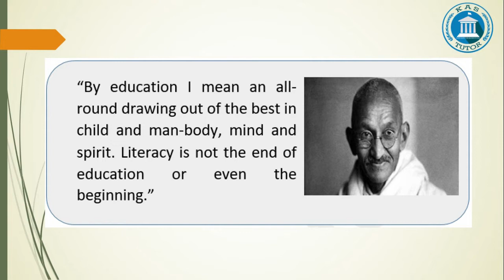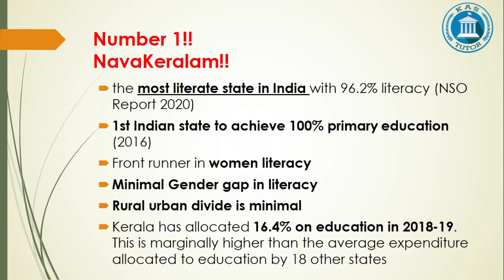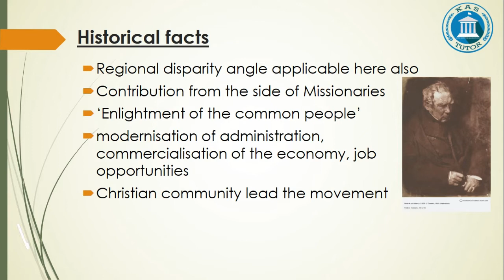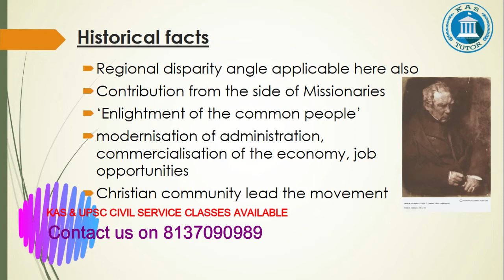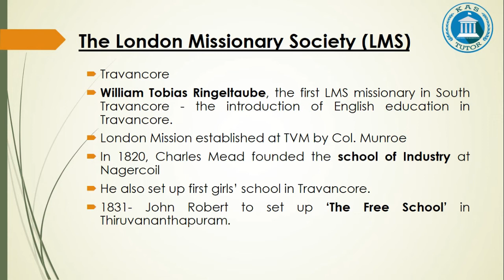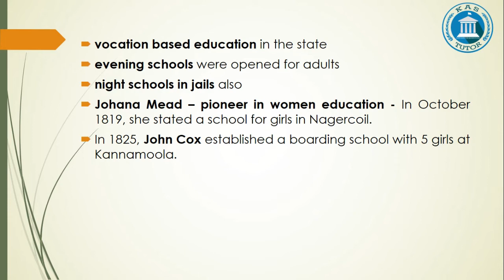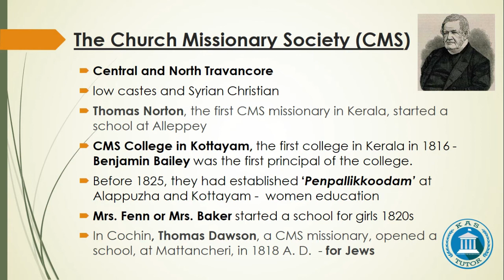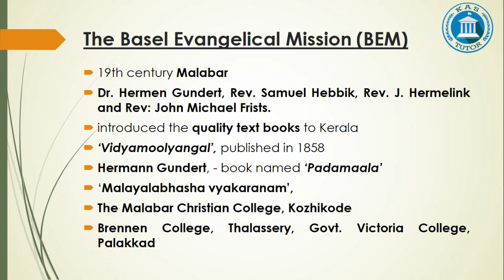Kerala Model Development | Education Sector in Kerala | Part 1 | Kerala Economy for KAS | Class 13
In this video, Mr. Ajay Kumar explains the concept of Kerala Model Development and the contribution of education sector in Kerala in achieving such a unique development model. This is in continuation with the overview class of Kerala Model Development Lecture 12 - link available to the course enrolled Kerala Administrative Service aspirants.

As you all know, achievements in education sector is a facet of Kerala Model of Development concept. In this video, the history of education sector in Kerala, contributions of various Christian missionaries etc are discussed. It is also taught why Kerala is the best state with regards to education.